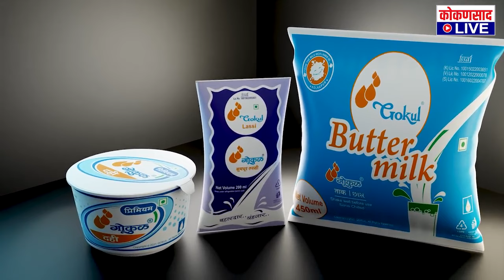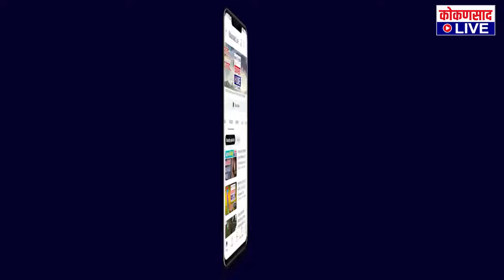कोकणसाद LIVEचं दिवसभरातील ठळक बातम्यांंचे बुलेटिन |【17:04:24】